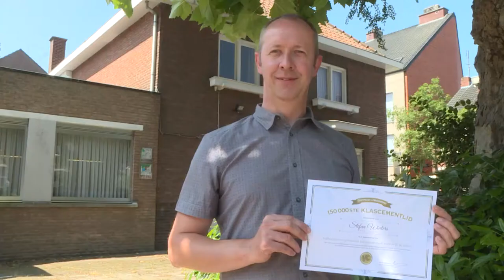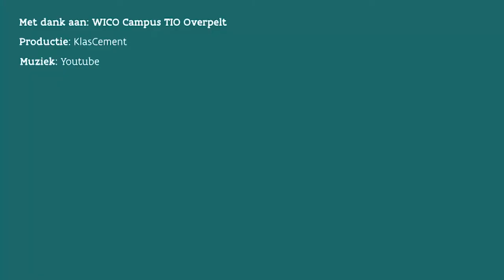Kennismaken: Stefan is 150.000ste lid KlasCement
Leermiddelennetwerk KlasCement blijft maar groeien. En aandikken dankzij al het gedeelde materiaal. In juni 2018 maakten we kennis met leraar Stefan Winters, ons 150.000ste lid! Wat een mijlpaal.